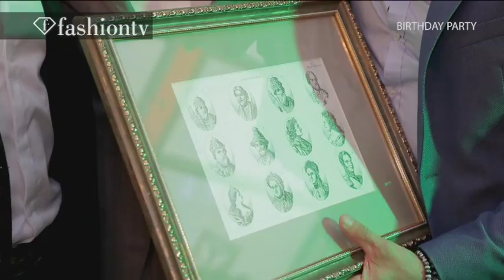Happy Birthday A.Belov